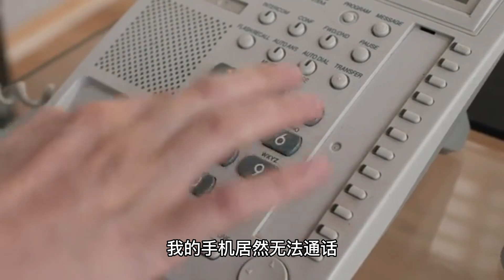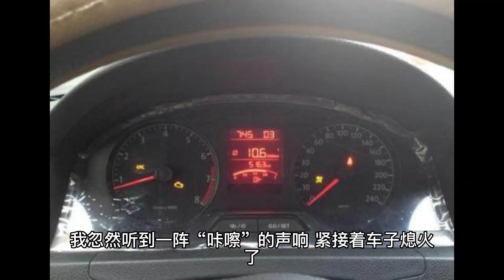后视镜的女鬼